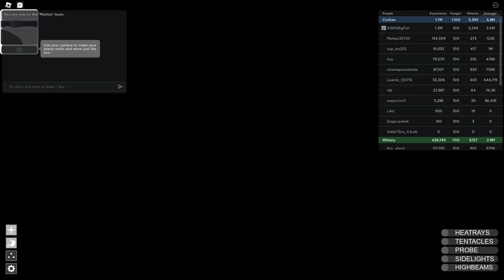PLAYING AS A TRIPOD IN ROBLOX! GAME NAME: War of the Worlds A:M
I MAKE GOOFY BAD CONTENT AND SOME FUNNY ONES AND SOME FNAF CONTENT!